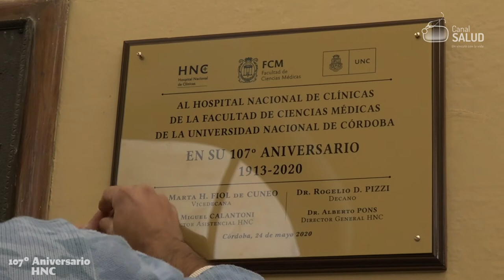107º Aniversario Hospital Nacional de Clínicas